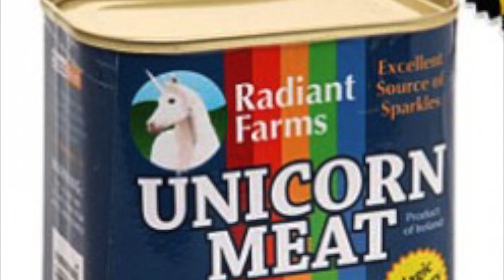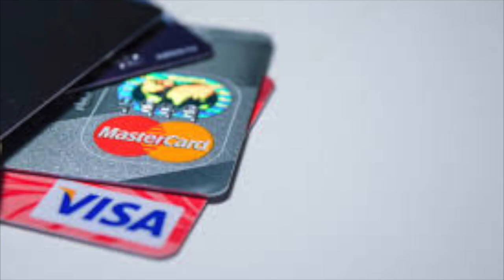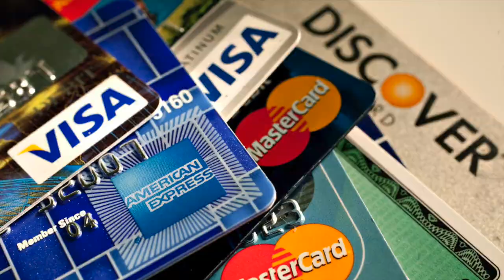CREDIT CARD JUNKIES